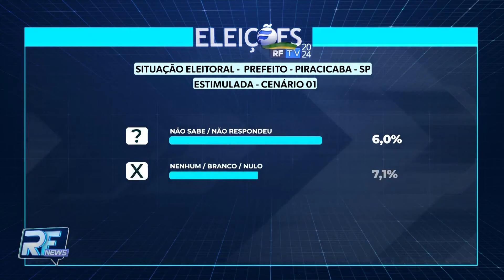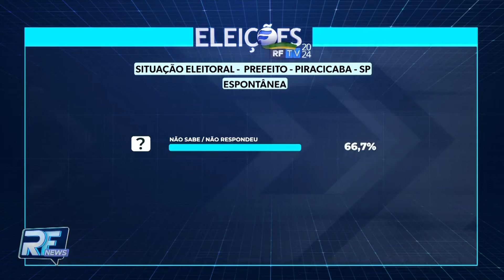RF News - Pesquisa Piracicaba aponta os princiapis candidatos na pré-eleitoral para as Eleições 2024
Pesquisa Piracicaba aponta os princiapis candidatos na corrida pré-eleitoral para as Eleições Muncipais 2024.